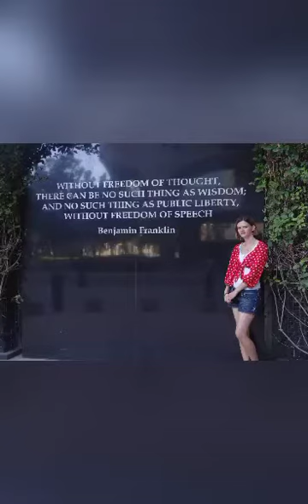Jennifer Dawn Turpin, you shine!!!